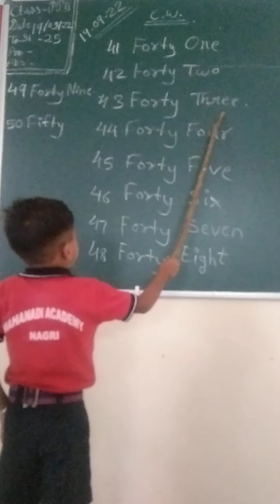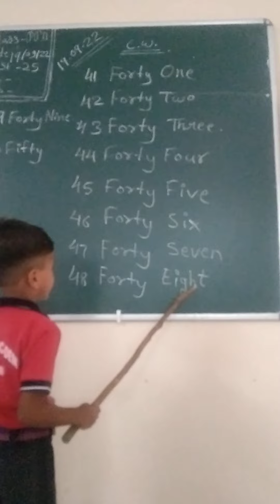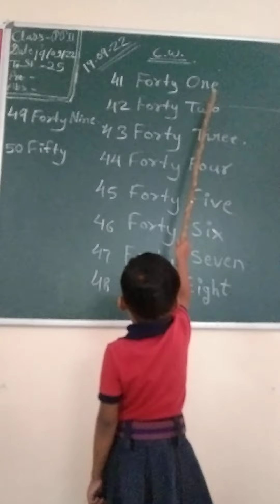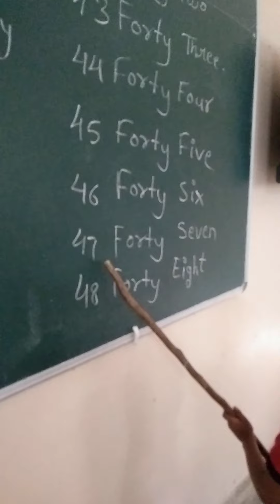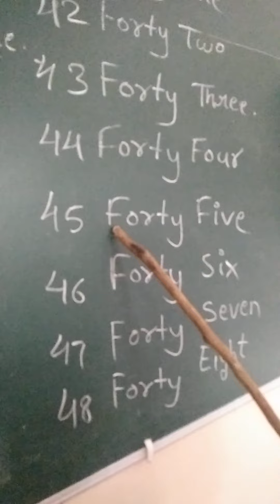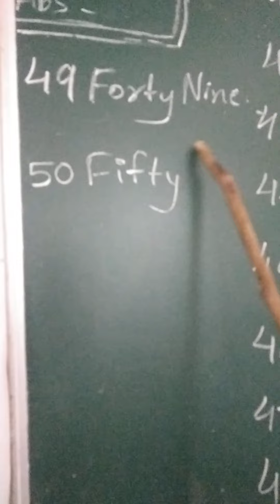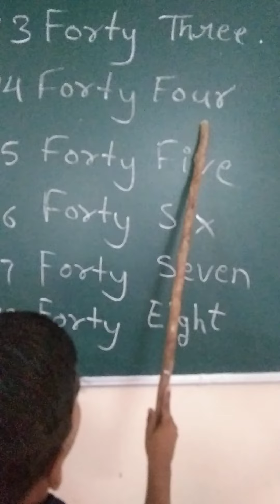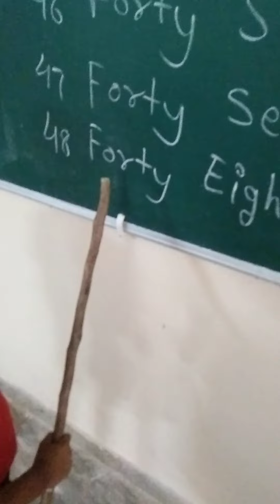Class PP-II section B Class activity reading practice number name 41 50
Oral activity